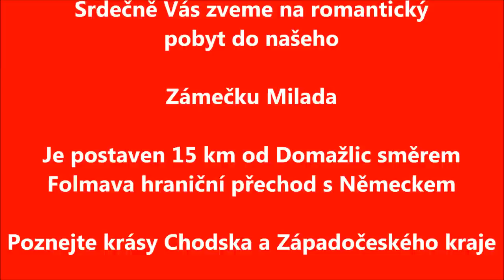Proměny Zámeček Milada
Vítáme Vás na Zámečku Milada

Pension leží na velice krásném a klidném místě na CHODSKU v obci ČESKÁ KUBICE vzdálený 15 km od Domažlic. Je zde zdravý a čistý vzduch /vzdušné a sluneční lázně/, je vhodný pro alergiky a astmatiky. Můžete si vybrat z celé řady možností rekreace. Například relaxace, turistika, cyklostezky, sportovní dovolená, zimní dovolená...